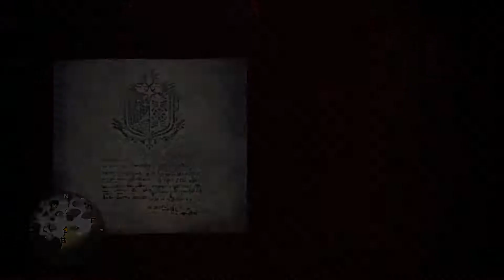Monster Hunter World: Iceborne_20191101212442